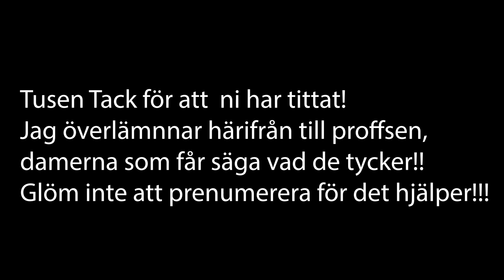Valentines day Wines!!!!!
Nu är det inte långt kvar till alla hjärtans dag!
MEN vilka viner ska man dricka då?

Kärlek och respekt!

Jag använder premiere pro CC för att redigera mina videos